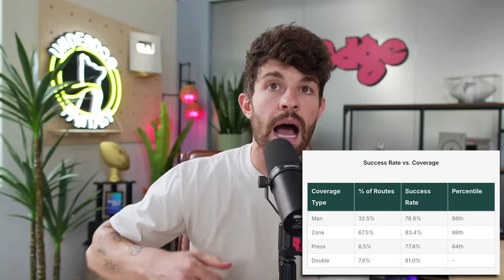My 10 Most Drafted Players in 2024 Fantasy Football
0:00 - its rude to skip introductions
1:40 - josh palmer
2:33 - najee harris
3:25 - pop douglas
4:39 - josh downs
6:38 - tyler lockett
10:09 - jalen tolbert
11:28 - tony pollard
12:31 - jonathan taylor
13:40 - adam thielen
14:47 - zeke elliot
15:22 - michael wilson

Get a free 0.5 Yard square on Underdog plus get up to $250 in bonus cash with your first deposit and use code "BDGE"